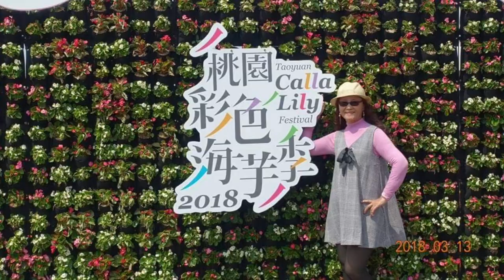FB雜記(11)